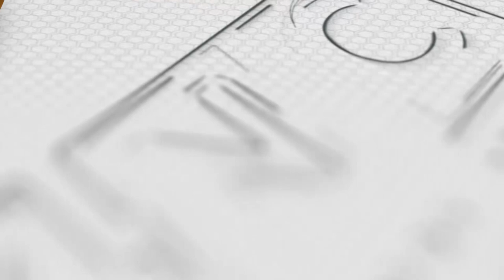Pinakamalaking Military Drills ng PH at US kasado na|KNC UPDATE 8pm February 16, 2023 (Thursday)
Sa gitna ng umiinit na tensyon sa West Philippine Sea, ilulunsad ng Pilipinas at Amerika ang pinaka-malaking Joint Military Exercises ngayong taon. Inihayag ni Philippine Army Chief Lt. Gen. Romeo Brawner na ito ang pinaka-malaking military drills sa nakalipas  pitong taon. Ayon pa sa Army Chief, lalahukan ito ng higit sa walong libong sundalo mula sa dalawang bansa. Dagdag pa niya na mahalaga ang pagsasanay ngayong taon na sesentro sa lahat ng uri ng bantang kinakaharap ng isang bansa man-made man o natural. Samantala,  umalma ang Department of Foreign Affairs sa depensa ng China sa laser pointing incident malapit sa Ayungin Shoal.  Ayon kay Foreign Affairs Spokersperson Teresita Daza,  walang dahilan para pagdudahan ang ulat ng Philippine Coast Guard. Naghain na ng diplomatic protest ang kagawaran hinggil sa naturang kontrobersya.

Ngayon Na!